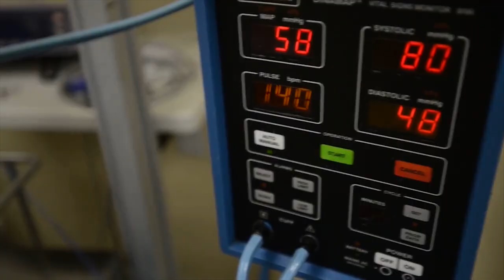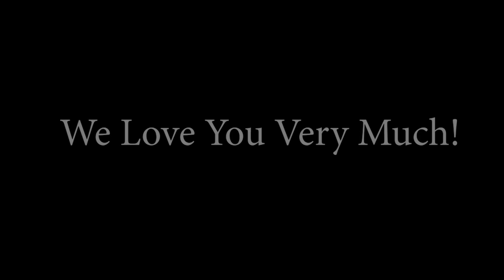Risa, Welcome!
It took me five and a half years to edit this video but I'm glad I finally finished it.